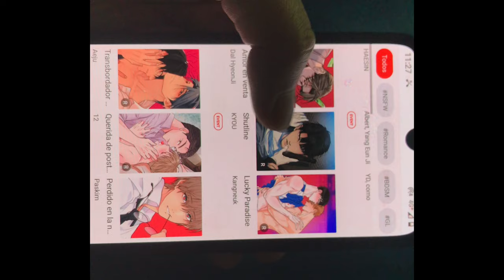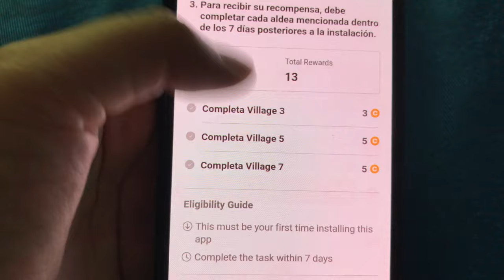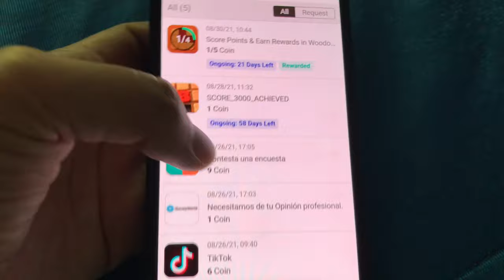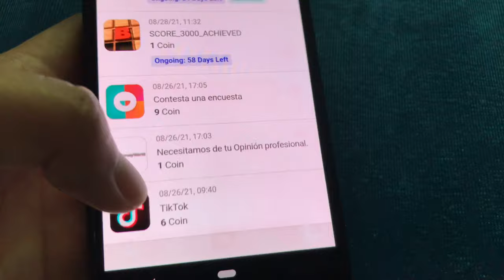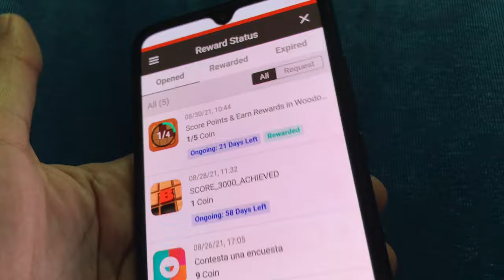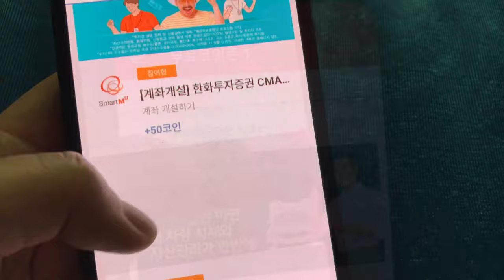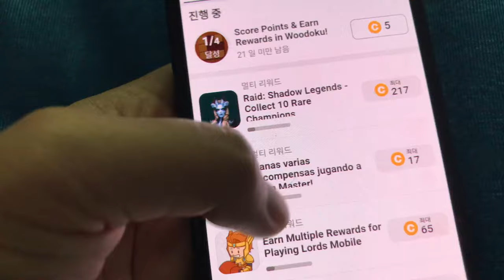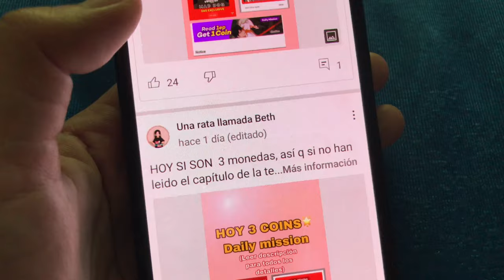CÓMO conseguir MÁS COINS/MONEDAS en LEZHIN [ LEER YAOI LEGAL Y GRATIS] TUTORIAL DEFINITIVO LEZHIN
¿Donde leer pintor nocturno de manera legal y gratis?
Cómo leer gratis en lezhin
Tutorial lezhin Korea
Grabar coins en lezhin